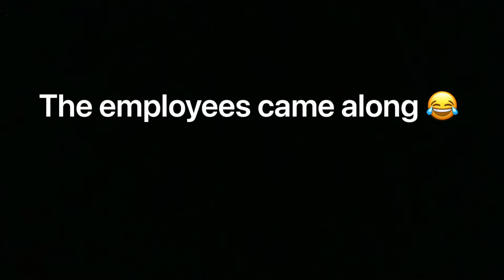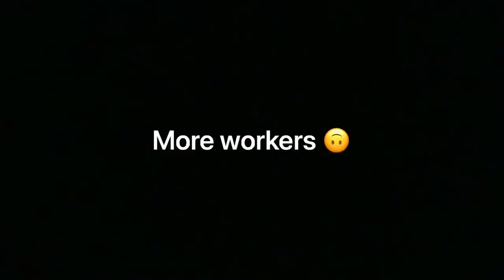A day at your local Bunnings…